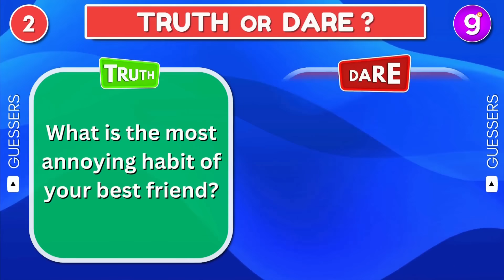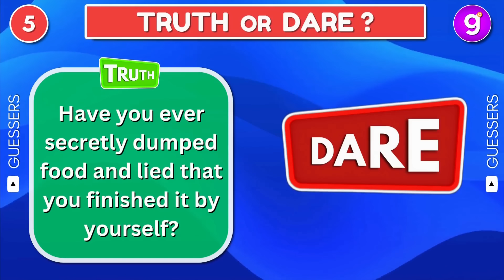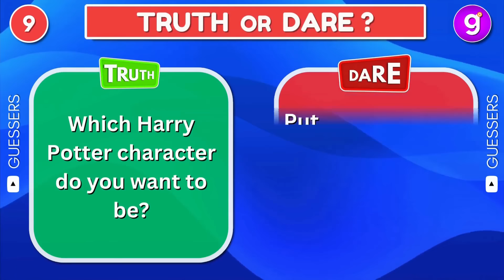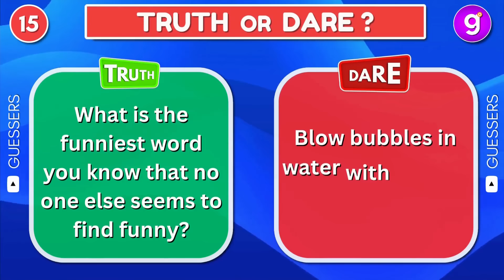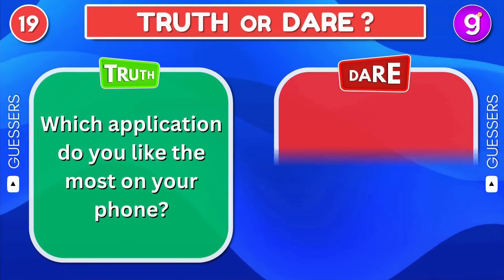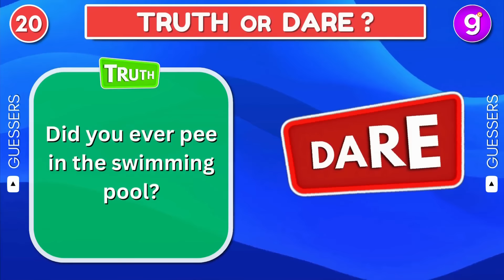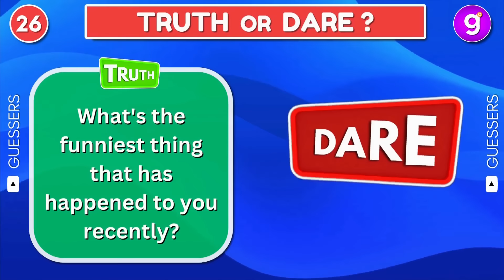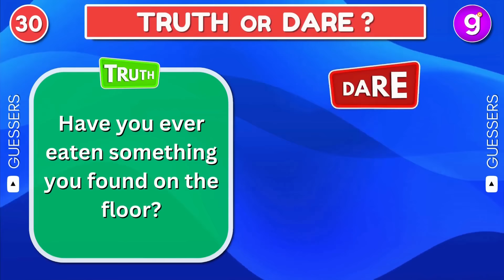Truth or Dare Questions 😇😈 | Interactive Game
Welcome to the game of Truth or Dare. A game that is fun and interactive to play. You can play this game alone or with your friends.

I've come up with a bunch of really fun Truth or Dare questions and actions for you to try out in this challenge.

To play Truth or Dare, follow these steps:
1.You'll be given a time limit of 5 seconds to choose between the Truth or Dare option.
2.Once you've made your decision, you'll be presented with a Truth question first, followed by a Dare.
3.Your choice between Truth or Dare will determine the type of challenge you'll have to undertake.
4.Take a pause in the game and complete your challenge before moving on to the next question."

I hope you have a fantastic time playing this Truth or Dare game.